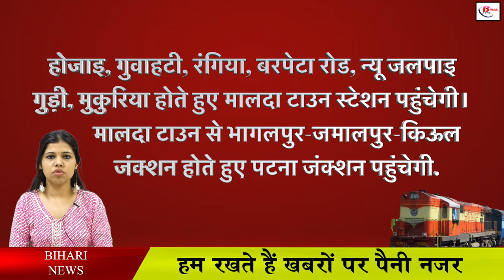बिहार के इन स्टेशनों से होकर चल सकती है सुपरफ़ास्ट ट्रेन, जाने क्या है पूरा रास्ता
Passengers please take note. All the passengers of Bihar are now going to travel in Rajdhani Express. Because now the way has been cleared for the operation of the first Tejas Rajdhani Express between Agartala-Anand Vihar Terminal via Bhagalpur, if all goes well then train number 20501/02 Agartala Anand Vihar Terminal Rajdhani Express ran via Malda-Bhagalpur-Jamalpur Will go The North Frontier Railway has also prepared a time table for this. Now Malda Railway Division of Eastern Railway has to work on the timetable, the first Rajdhani Express will stop at Bhagalpur directly after Malda Town station.